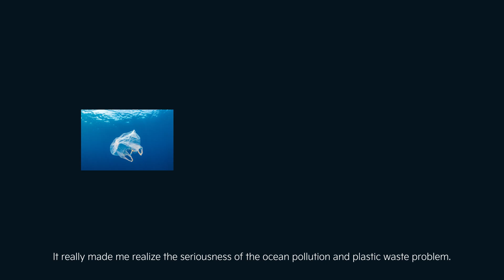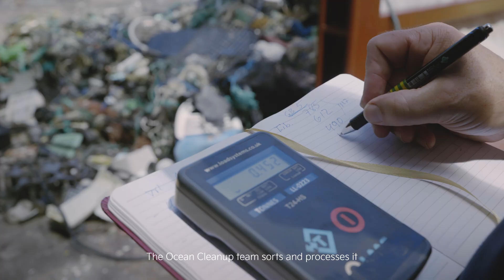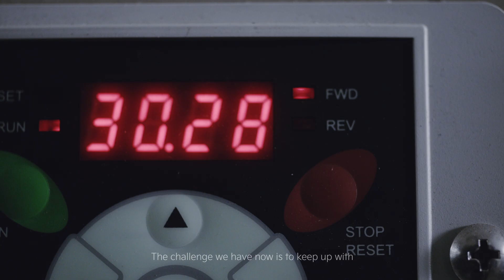A journey of plastic | Kia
From collection to repurposing, watch as we transform plastic waste from the ocean into beautiful, sustainable, and durable parts and accessories that will be incorporated into our new electric vehicles.

Our seven-year partnership with The Ocean Cleanup is gaining momentum. Follow along as we explore solutions to clean up our oceans and integrate the plastic into the Kia value chain.

Find out more about the details behind our sustainability movement